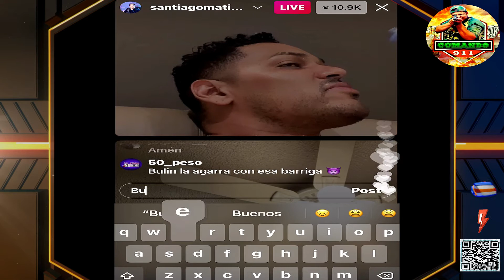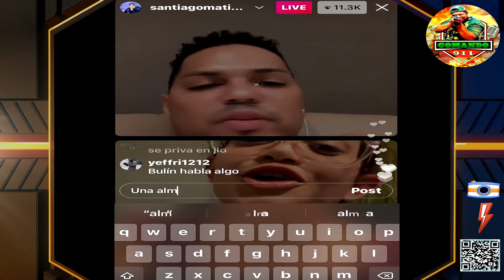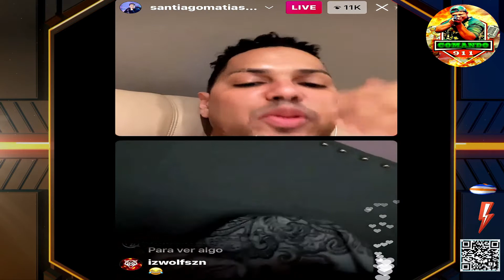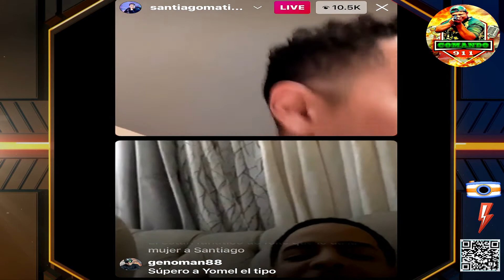Los mejores en vivos de alofoke, Santiago Matias, Un seguidor le manda la novia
*Gracias*

✅ Apoyame con un Like 👍

santiago matias en vivo en instagram
alofoke radio show
luxury lifestyle
dj topo